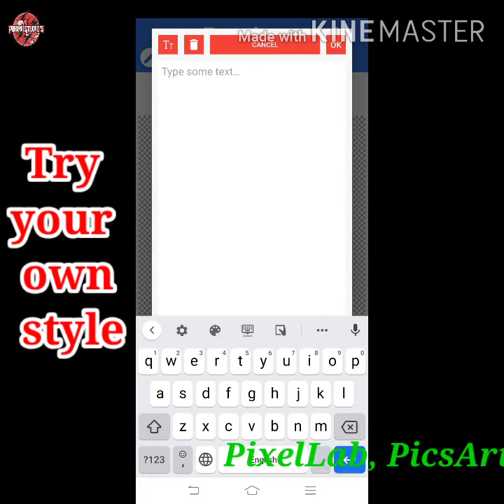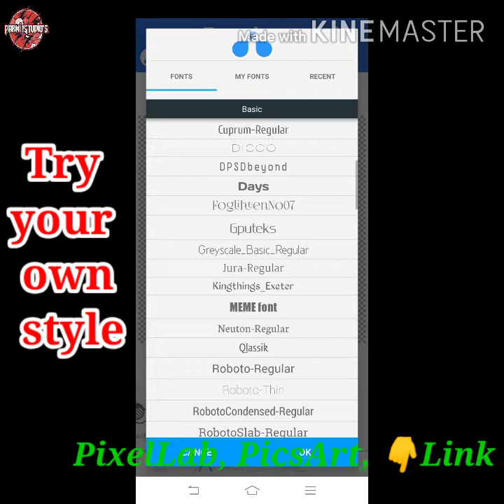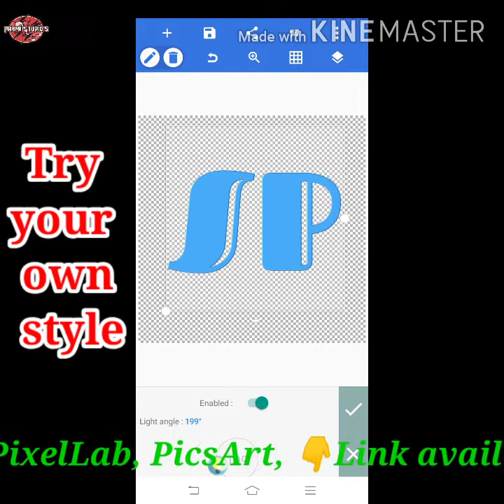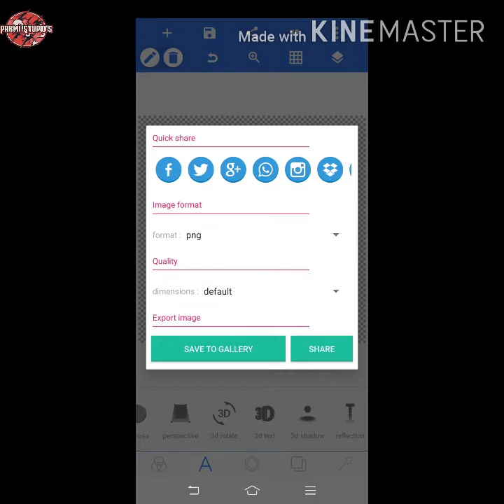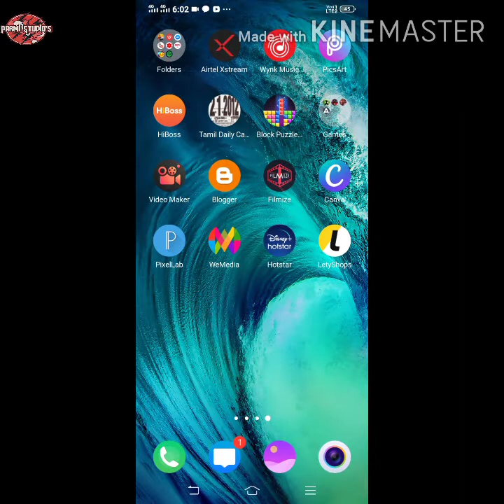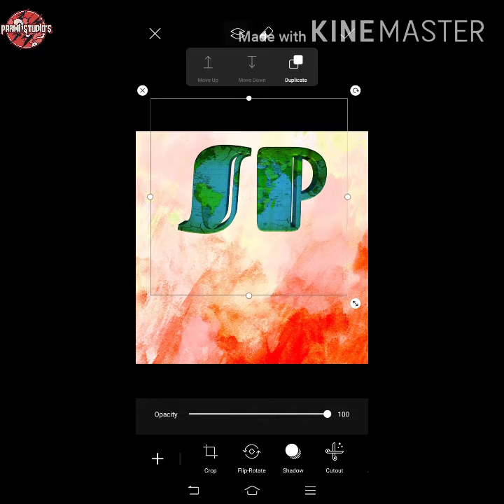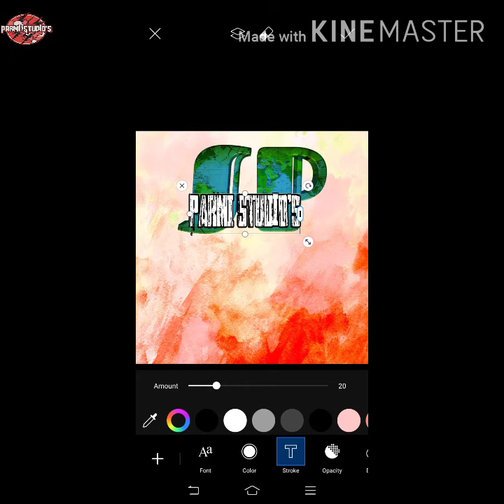Professional logo creat in my name Text effect tutorial pixelLab, PicsArt make own style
Try your best skills